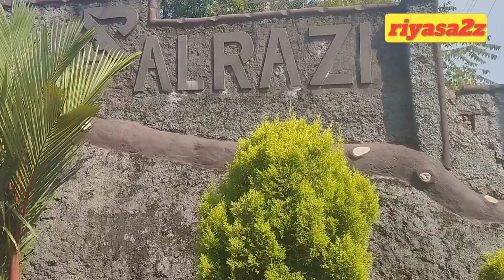ഞങ്ങൾ കഴിച്ചത് ഏറ്റവും നല്ല മന്തി l The best Manthi we had l al razi vettichira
ഞങ്ങൾ കഴിച്ചത് ഏറ്റവും നല്ല മന്തി l അൽറാസി വെട്ടിച്ചിറl The best Manthi we had l al razi vettichira